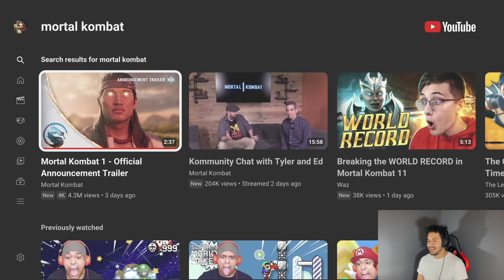MORTAL KOMBAT IS BACK!!!! (Mortal Kombat 1 Reaction)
WHO’S HYPED FOR THIS REBOOT?! CAUSE I AM!!!